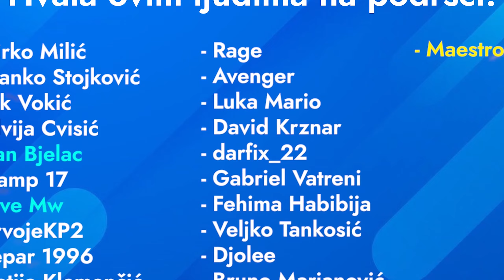KUPILI SMO NJIVU OD KOMŠIJE!! Balkanska Farma S2 EP7